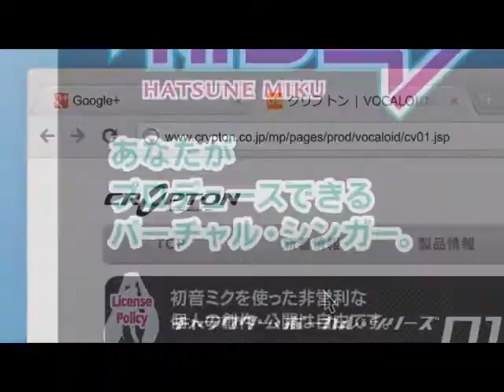【初音ミク】Tell your world【1MIN CM Ver.COVER】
"Tell Your World" / livetune feat. 初音ミク
作詞・作曲: kz